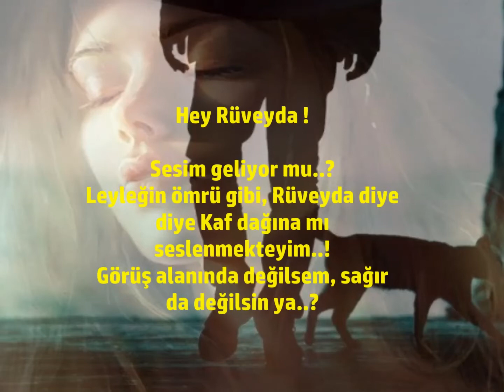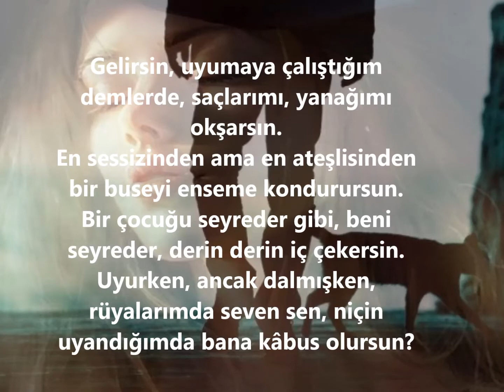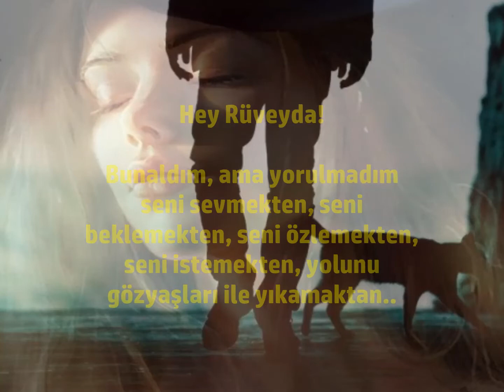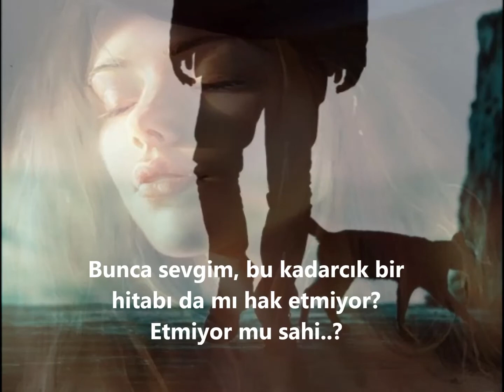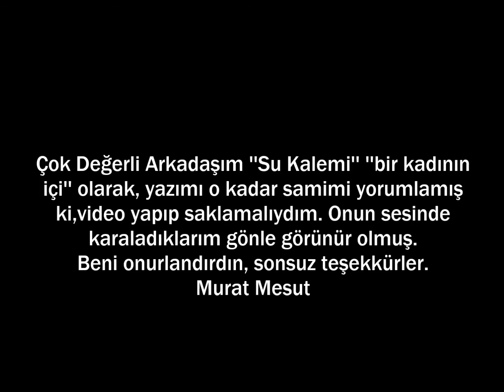Hey Rüveyda-Su Kalemi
Çok Değerli Arkadaşım ''Su Kalemi'' ''bir kadının içi'' olarak, yazımı o kadar samimi yorumlamış ki,video yapıp saklamalıydım. Onun sesinde karaladıklarım gönle görünür olmuş.
Beni onurlandırdın, sonsuz teşekkürler.
Murat Mesut